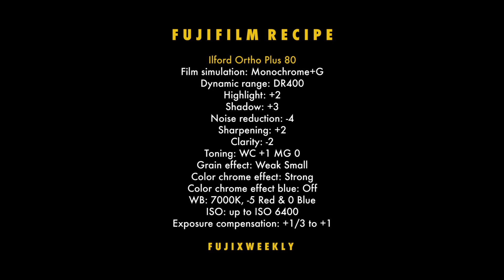Nostalgic moment | Fujifilm XE-4 | FUJIXWEEKLY | SOOC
Film recipe Ilford Ortho Plus 80 by Fujixweekly

Film simulation: Monochrome+G
Dynamic range: DR400
Highlight: +2
Shadow: +3
Noise reduction: -4
Sharpening: +2
Clarity: -2
Toning: WC +1 MG 0
Grain effect: Weak Small
Color chrome effect: Strong
Color chrome effect blue: Off
WB: 7000K, -5 Red & 0 Blue
ISO: up to ISO 6400
Exposure compensation: +1/3 to +1

Gear I used :
Camera: Fujifilm XE-4
Lens: Fujinon XF 27mm f/2.8mm

Location : Pont des Arts, Paris